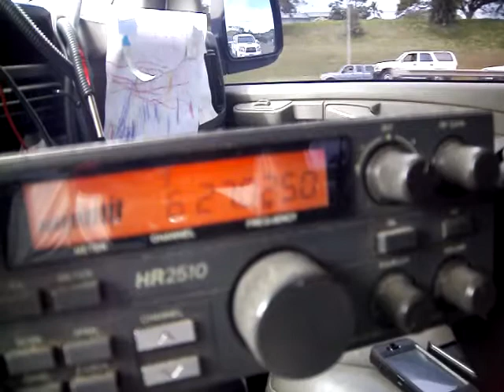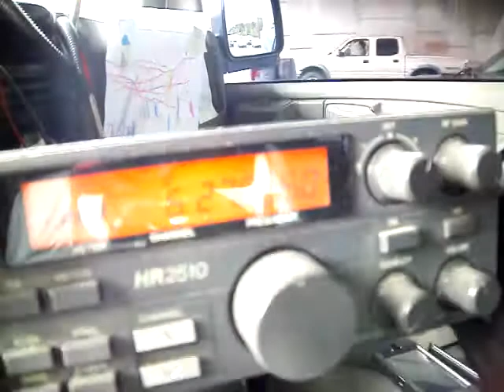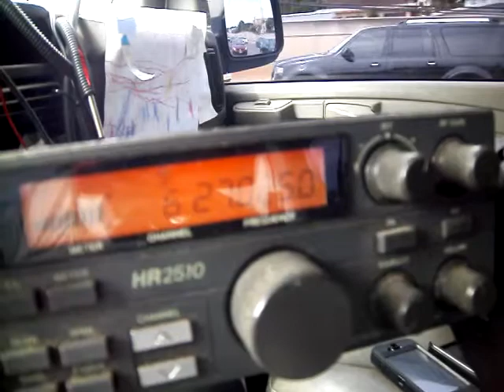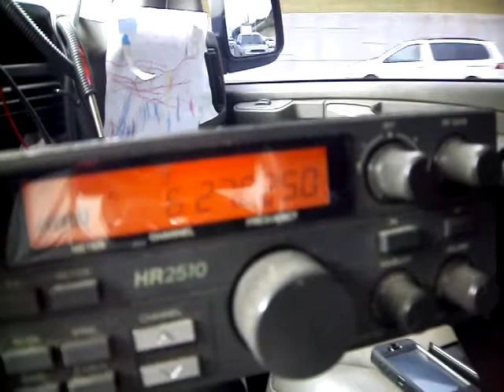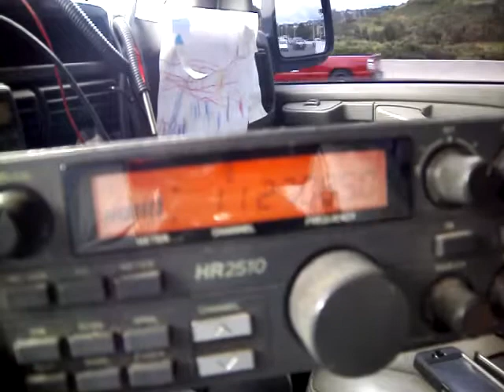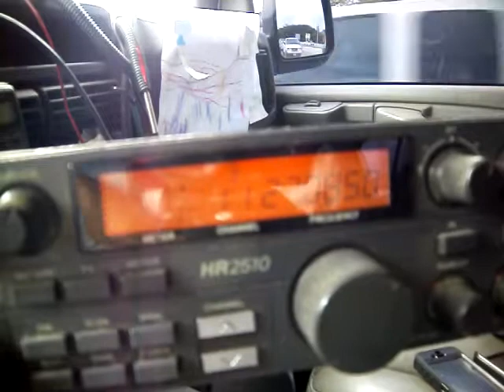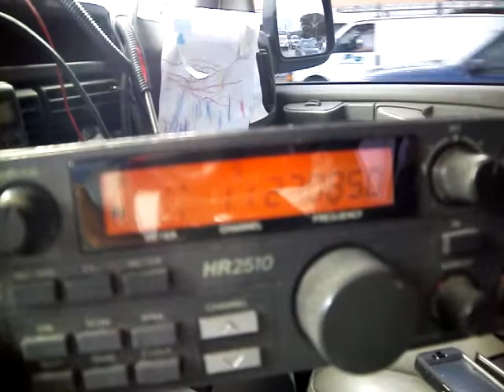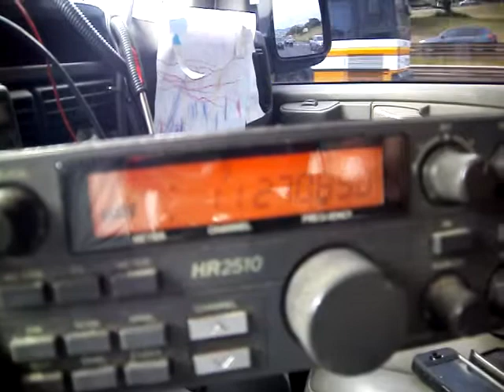19Apr11...Bigthunda no #'s, 96, 69, 148Grandcanyon, 228, 808